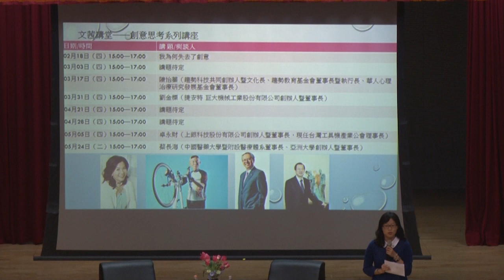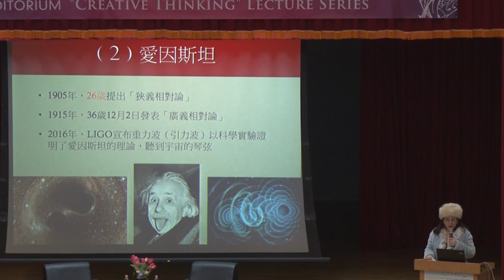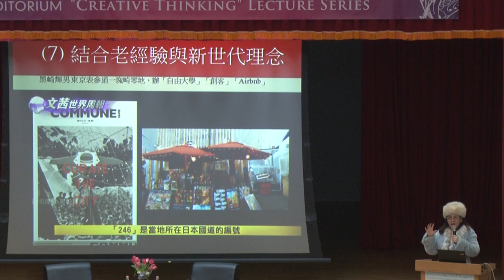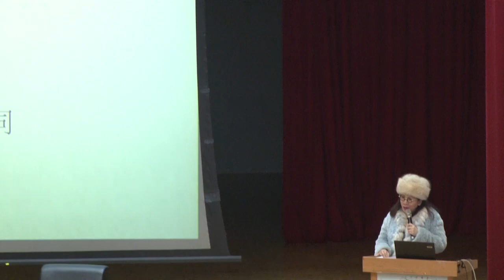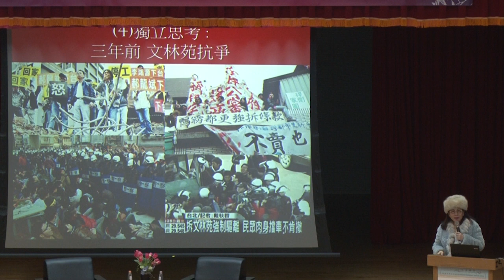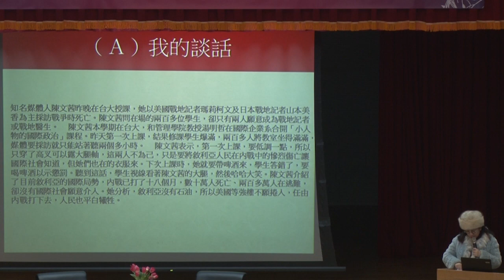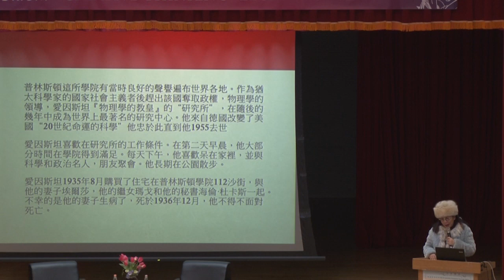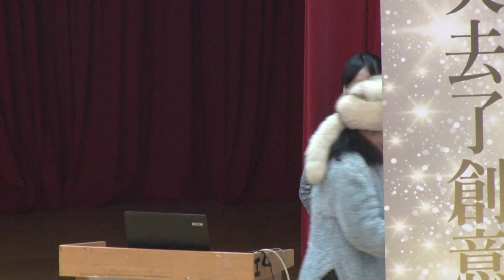【亞洲大學│文茜講堂】《文茜講堂》【全程影音】－ 創意思考系列講座 (I)：我為何失去了創意 Why have I lost my creativity 2016.02.18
創意，就是與眾不同，還要有獨立思考、永遠要相信自己，即使處於孤獨，甚至有時候是貧窮的，也能提出創意；期許自己要從不一樣的環境之中，創造源源不絕的發想。